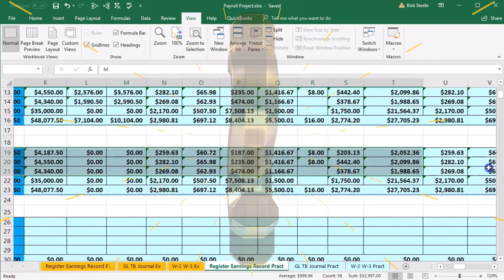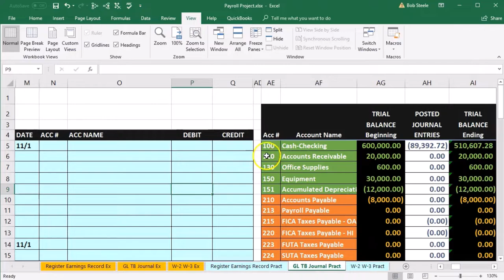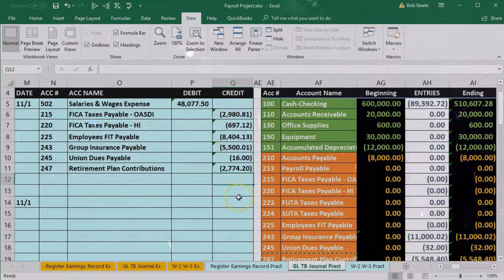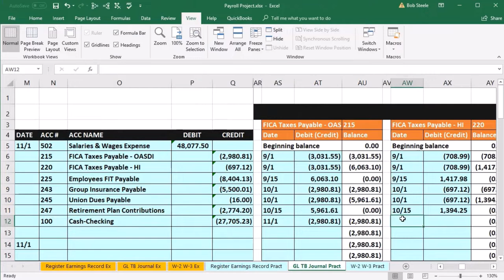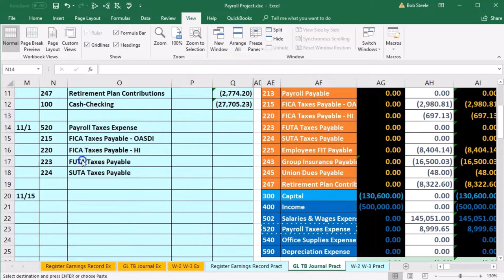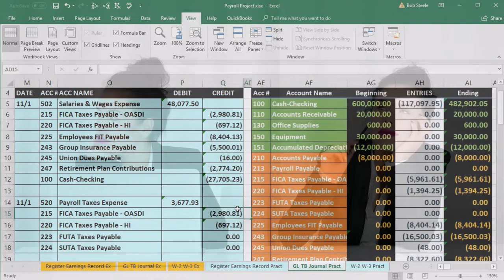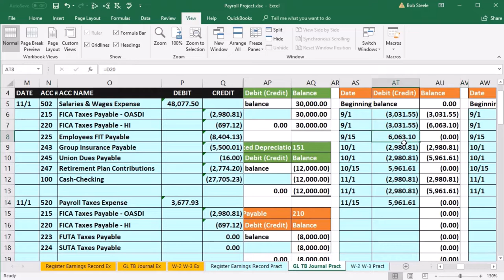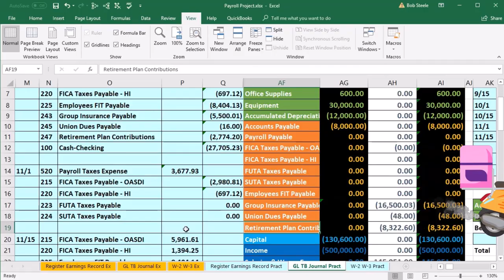Payroll Problem Oct Journal Entry 100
Payroll Problem Oct Journal Entry
Payroll Accounting